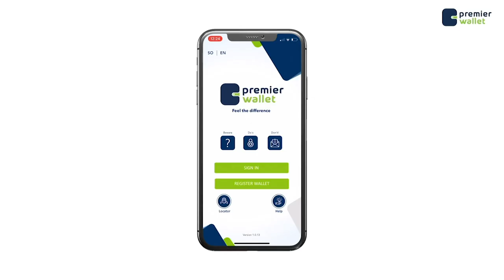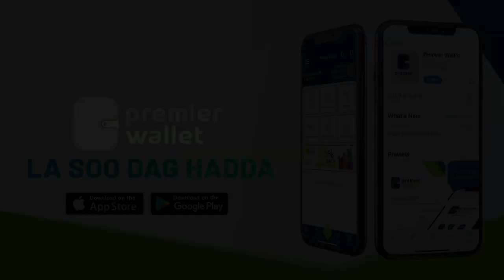Gudoomiye Timijilic ''Marnaba namaqabato in rag xildhibaanaa ay qabiil dab ku huriyaan''